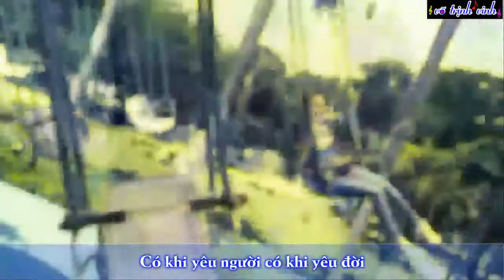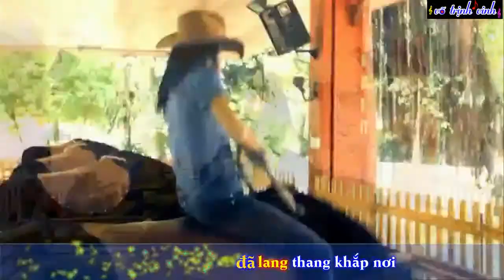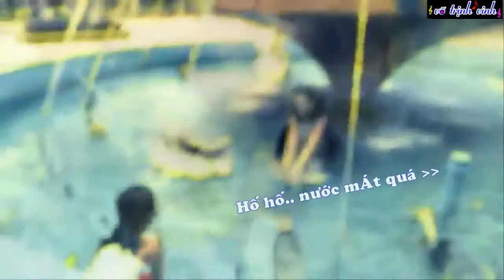Hoa Lài Màu Xanh - Tinna Tình [MV-Lyrics]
♥ Đằng sau nỗi u sầu là Âm nhạc !! Anh♫ vẫn♫ cô♫ đơnღ♥
♣ Video : võ trịnh vinh
♣ Effect: Spyne21. Thanks ♥♫